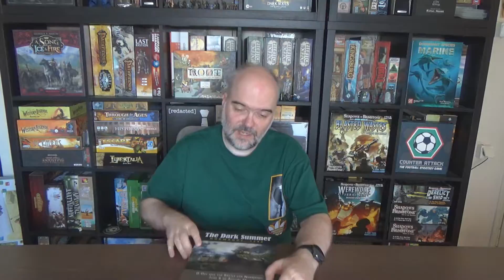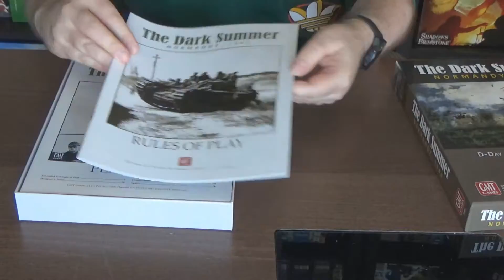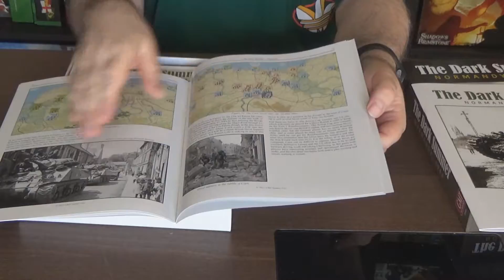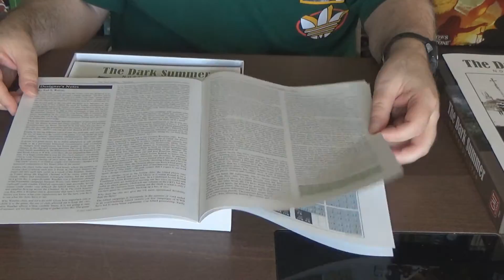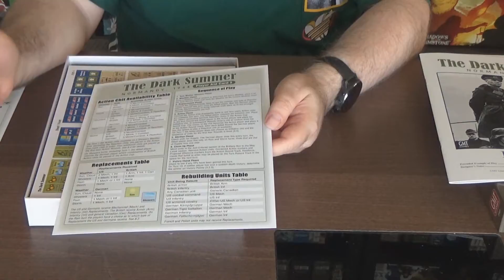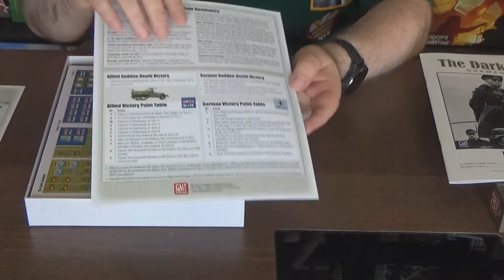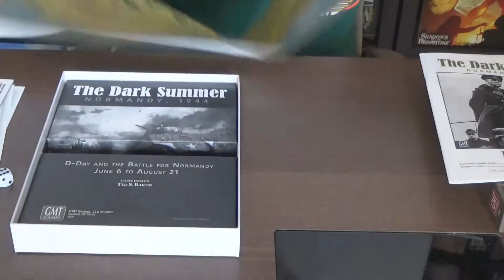The Dark Summer - Normandy, 1944 by GMT Games - Unboxing (Greek)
Ένα πολλά υποσχόμενο Wargame Δευτέρου Παγκοσμίου Πολέμου από την GMT Games, στο οποίο 2 παίκτες αναβιώνουν την απόβαση στη Νορμανδία, το καλοκαίρι του 1944.